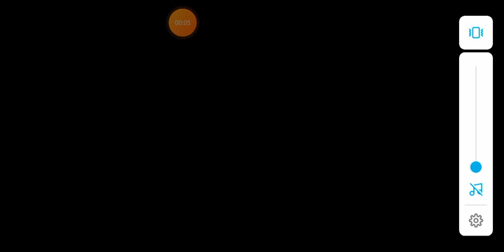Kill Zombies to secure the drop zone